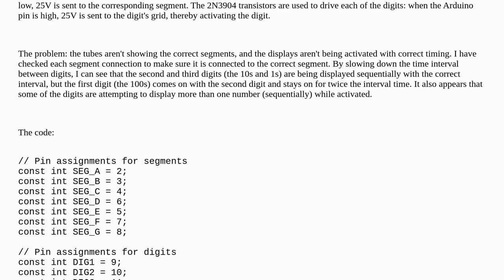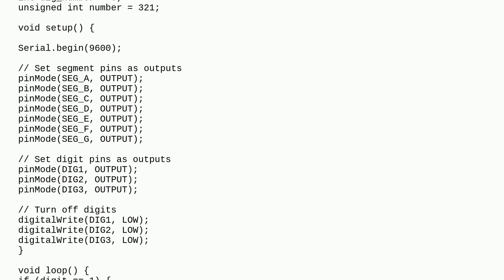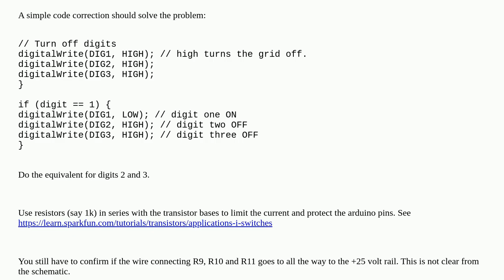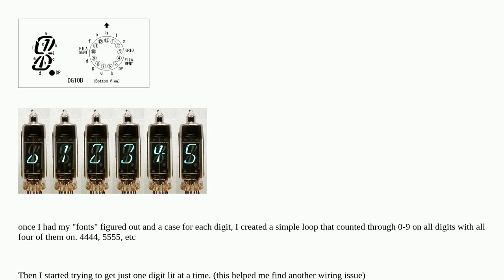Multiplexing three VFD tubes — why are the segments and the display timing incorrect?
A special thanks goes out to the community

  multiplexer arduino-nano